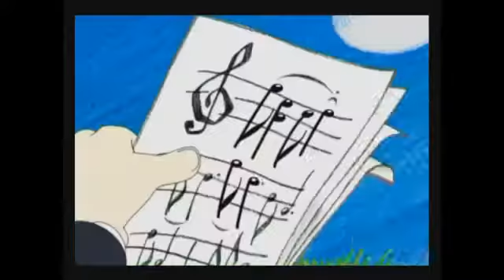Кудрявцев Тимофей Клип Озорник Песенка в подарок